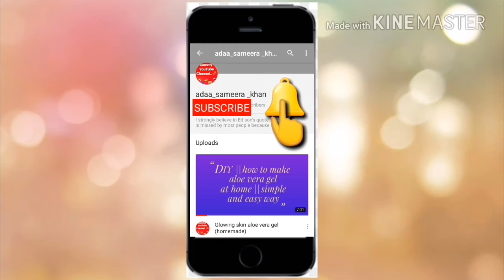Awesome Mehendi designs collection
This is my look book of mehendi designs. hope u people love it